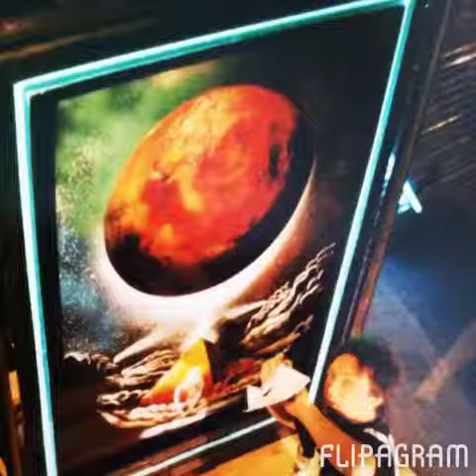JEAN FRANCOIS DETAILLE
THE ORIGINAL EXTREME ARTIST/SPEED PAINTER